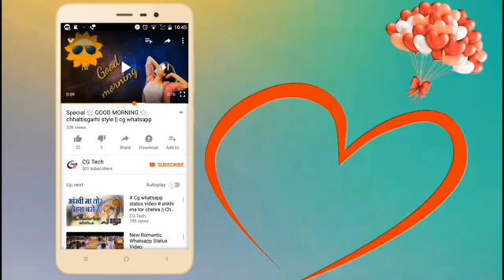September 18, 2020